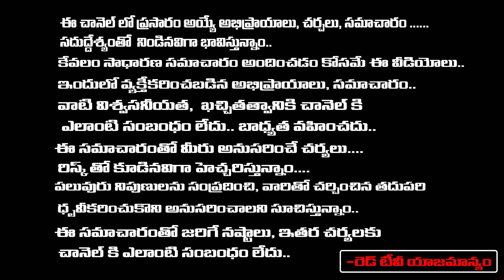ఈ నెల 27, 28, 29 పిఠాపురం యాత్ర చిత్త నక్షత్రం రోజు - దత్తాత్రేయ హోమం | Latha Botla | RedTV Bhakthi